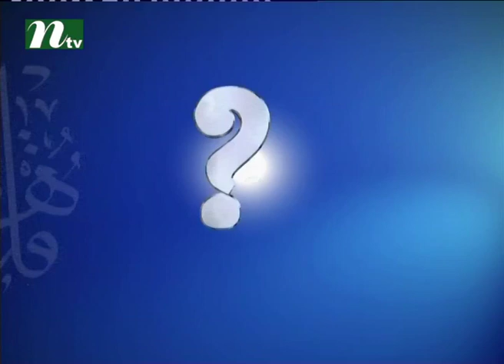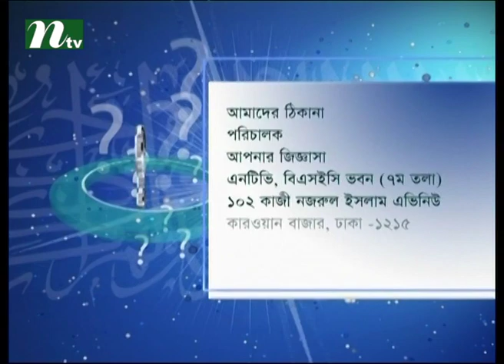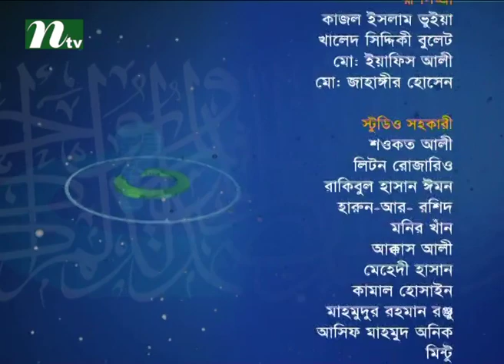Apnar Jiggasa | Episode 1783 | Islamic Talk Show - Religious Problems and Solutions